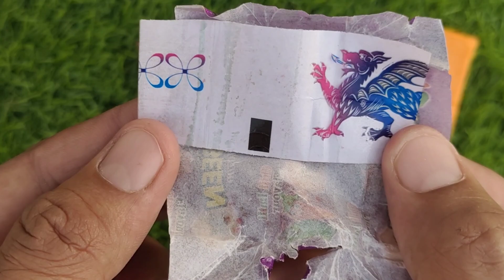Lollipops Unpacking ASMR 🍭 Chupa Chups Big Babol, Alpenliebe Lollipop, Watermelon Lollipop